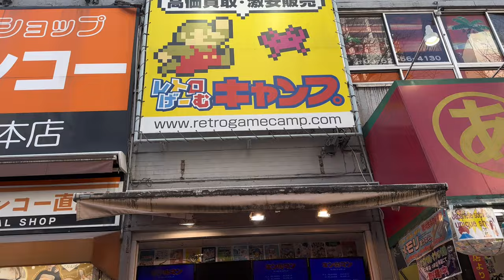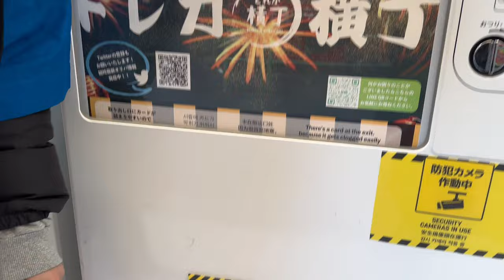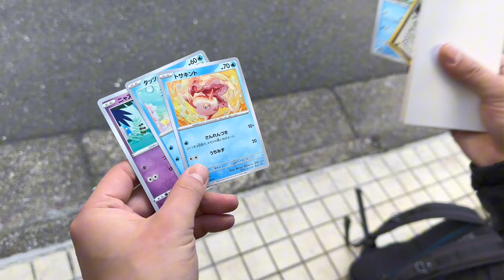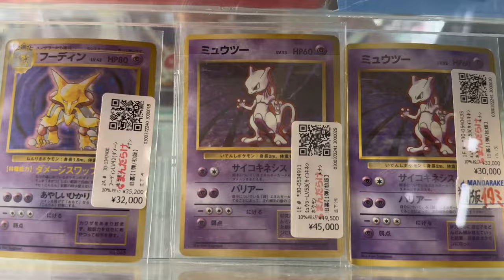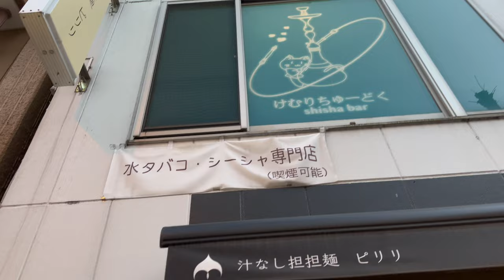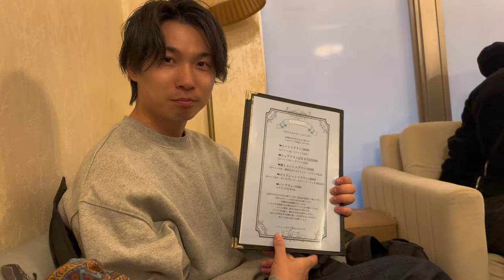2024 Recommended Places in Akihabara,Tokyo by Local Guide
2024 Recommended Places in Akihabara,Tokyo by Local Guide1
Join us on a journey through Akihabara, Tokyo's anime and gaming hub, as we explore the best spots handpicked by a local guide. Immerse yourself in otaku culture at Akihabara anime shops, Tokyo manga cafes, and gaming arcades. Experience cosplay, maid cafes, and discover anime merchandise and manga books at Akihabara electronic stores. Uncover video game shops, anime figure spots, and manga-themed cafes. With our Akihabara shopping tips, dive into Tokyo's anime culture and enjoy sightseeing like a local.

0:00 - intro
0:17 - Retro Game Camp
2:23 - Pokemon Card Vending machines
3:21 - Madarake
4:38 -Interviewing Japanese People
6:30 -Kemuri Chudoku Shisha bar
8:07 - outro

⭐︎Our Tour⭐︎
Customized Tour
Bar Hopping Tour